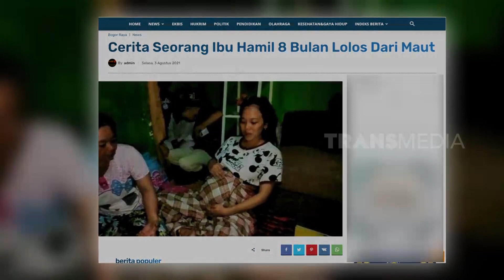RATAPAN IBU HAMIL DALAM TRAGEDI LONGSOR | SANG PENYINTAS (19/06/22)